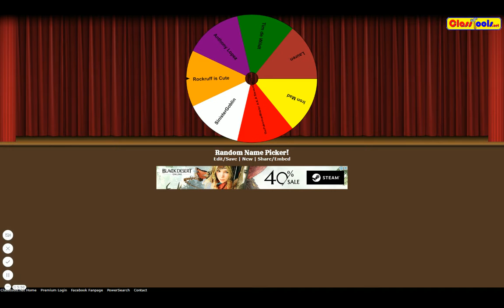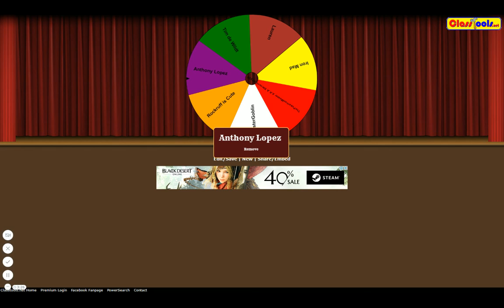Pokemon Giveaway winner for video: "Pokemon Tapu Bulu Tin opening! Who gets the tin code? Can I win?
Giveaway is now closed thank you all for participating and congratulations to the winner!